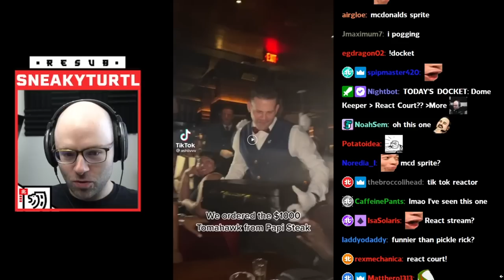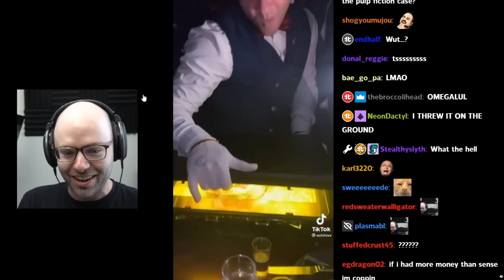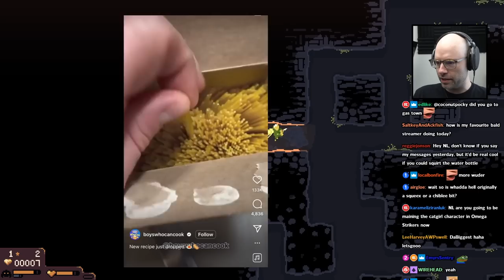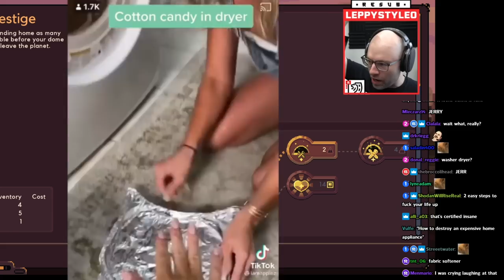Northernlion reacts to STUPID FOOD TikToks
man so moral he went from "react andy" to "recollection" andy after one video